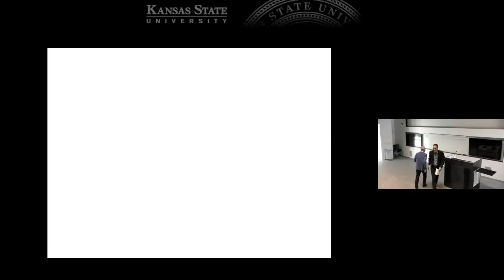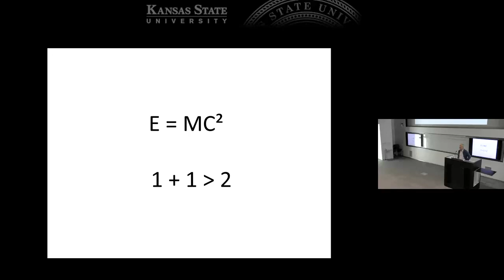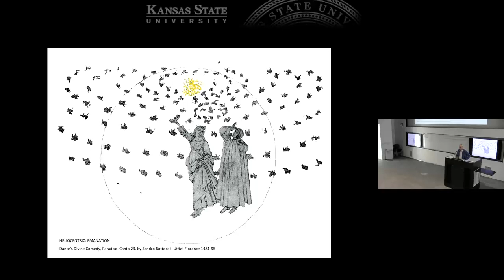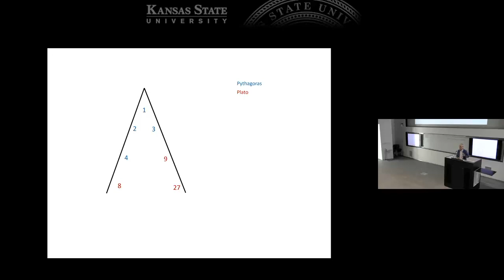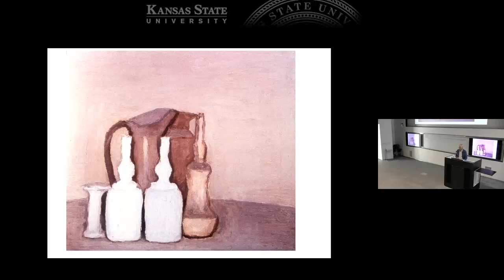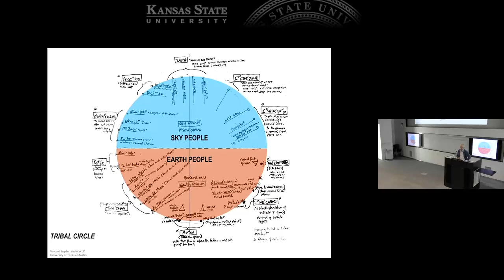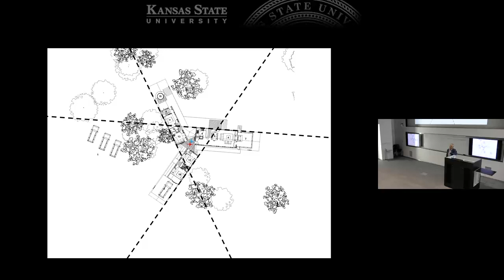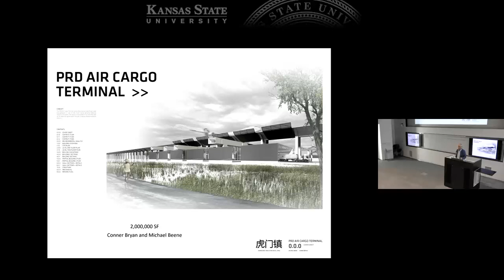Vincent Snyder, AIA Vincent Snyder Architects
Vincent Snyder presents APDesign Ekdahl Lecture Series April 18

Vincent Snyder, professor of architecture at the University of Texas, Austin and principal at Vincent Snyder Architects, presents "Convergent Resemblance” as part of the spring 2022 College of Architecture, Planning & Design's Ekdahl Lecture Series at 4:30 p.m. Monday, April 18, in the Regnier Forum in Regnier Hall. The event is free and open to the public.

“As social beings, we instinctively continue to rethink the relationship of the individual to the collective,” Snyder said. “Within the contemporary contexts of antipodal belief systems and reductivism, which predictably result in larger factions, we in the creative professions are simultaneously encouraged to be unique individuals. We struggle to understand our place within the design disciplines which have rightfully dismantled the myth of the individual creator, but which stand in contrast to a larger social context that antithetically promulgates and exploits the attainment of celebrity. In response, this lecture will posit examples of potential contributions from incorporating idiosyncratic intuitions into any design process while adamantly continuing to prioritize the historically fiduciary responsibilities of our design professions.”

Snyder's academic research and teaching activities are primarily concerned with how specific cultural, contextual and constructional demands influence architectural design. Much of his current work reflects adaptive responses that investigate the role and appropriateness of various techniques of precision as either generative or refining modes of application. In 1995, he established his firm, Vincent Snyder Architects, in Austin. His professional work ranges in scale from residential to institutional and is internationally published, exhibited and recognized. Selected awards include those from Progressive Architecture, Association of Collegiate Schools of Architecture National Design Award, Cradle2Cradle, Boston Society of Architects, Texas Society of Architects and the Austin chapter of The American Institute of Architects. He is a registered architect in Texas and has additional licensures through the National Council of Architectural Registration Boards. Snyder is also a Rome Prize in Architecture recipient and a Fellow at the American Academy in Rome.